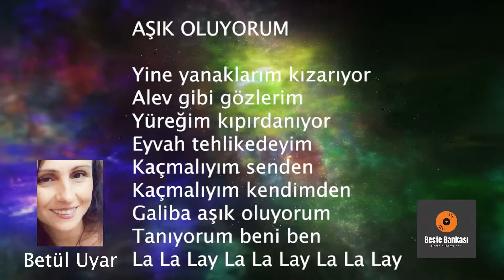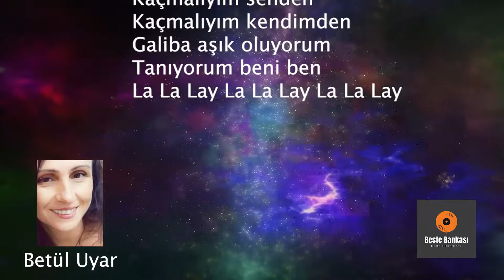Betül Uyar "Aşık Oluyorum"